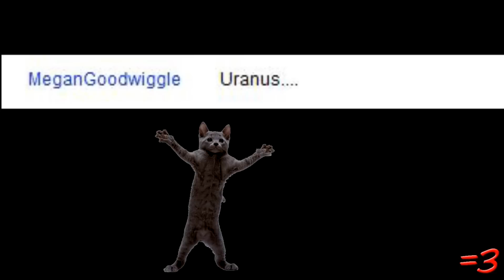Vag Bubbles? (2010)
The outro song "Stalkin' Your Mom" is written and performed by Wax.

Here are the links to the content discussed in this video. Please don't harass the content creators or send them hate-messages. Thanx: